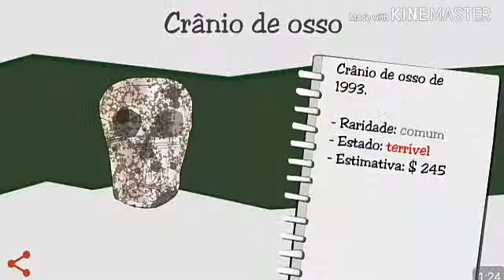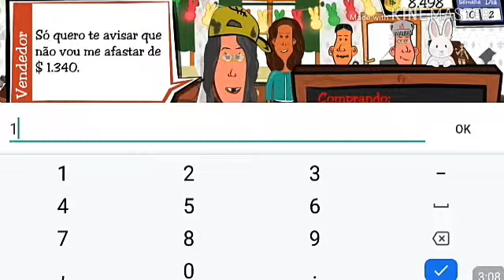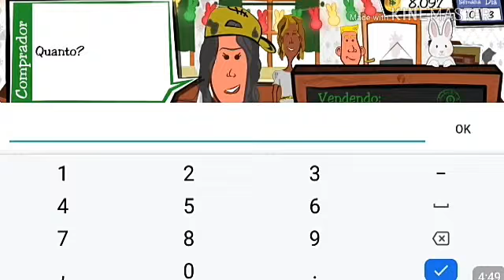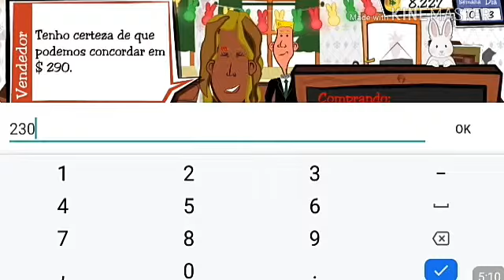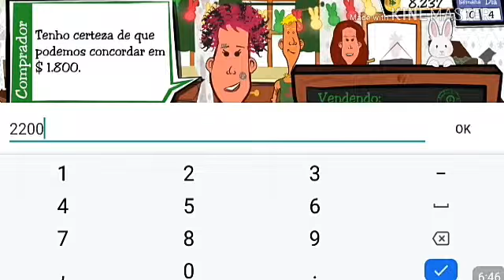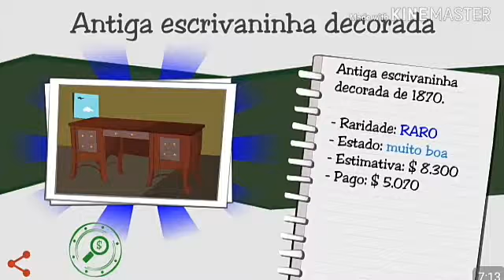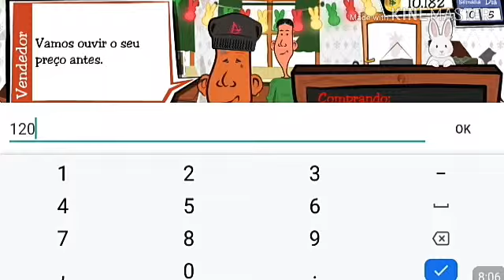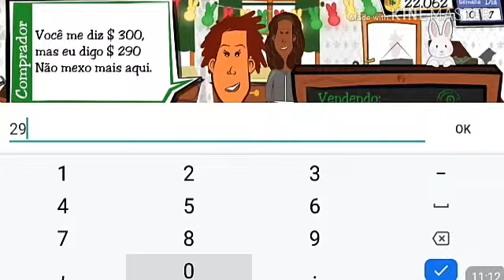2°T DEALER'$ LIFE - NOSSO PERITO ENCONTROU UM ITEM FALSO #10